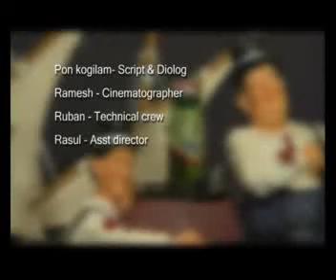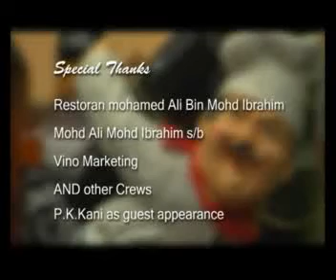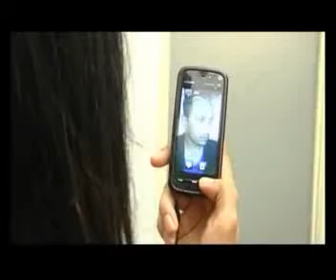Ore Malar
Production : Maha Movies Sdn Bhd